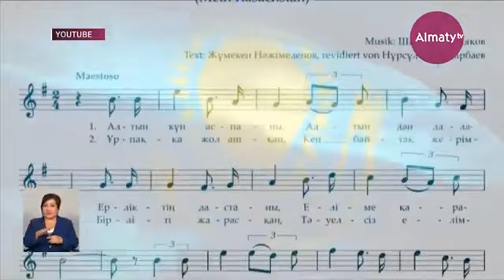Мемлекеттік рәміздерге деген құрмет заңмен емес, отбасындағы тәрбиемен қалыптасады – Әли Бектаев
Мемлекеттік рәміздердің мәртебесін түсірмеу керек. Оларға деген құрмет заңмен емес, отбасындағы тәрбиемен қалыптасады. Осылай сенатор Әли Бектаев көк туды қорлаған жағдай көңілді құлазытқанын айтты, деп хабарлайды  Almaty.tv тілшісі.